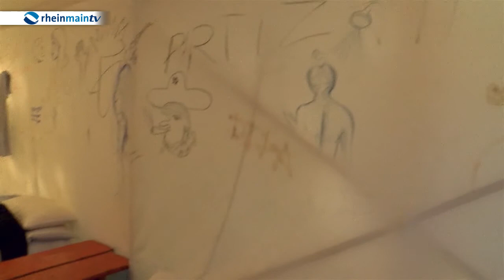Asyl-Koordinator Axel Wintermeyer besucht Erstaufnahmeeinrichtung in Gießen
Während immer wieder neue Menschen bei uns eintreffen, besuchte Hessens neuer Asylkoordinator Axel Wintermeyer die Erstaufnahmeeinrichtung für Flüchtlinge in Gießen. Vergangene Woche hatte Ministerpräsident Bouffier dem Chef der hessischen Staatskanzlei die Aufgabe übertragen, die Flüchtlingsarbeit der Kommunen abzustimmen. Heute verschaffte sich Wintermeyer erstmal einen Überblick über die Lage.